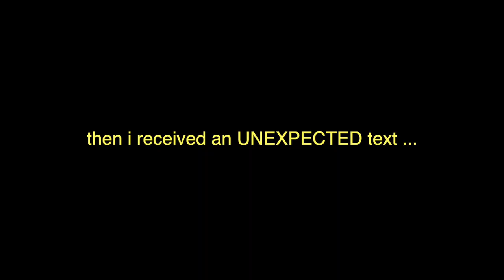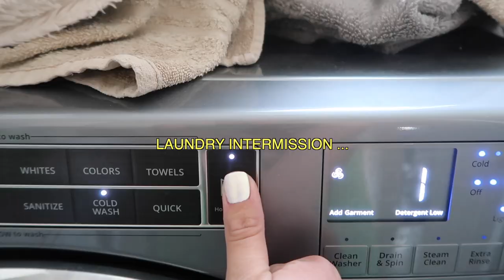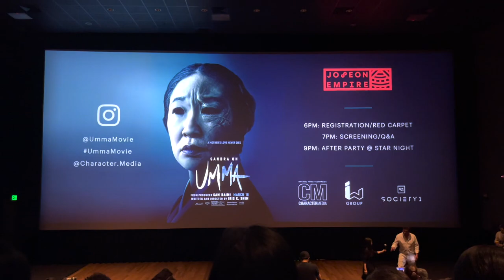giving myself the ULTIMATE GLOW UP to walk the red carpet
😵‍💫 YOU WANT TO FOLLOW ME SO BAD 😵‍💫
@McCallMirabella everywhere

In today's vlog I am giving myself a three hour transformation / EXTREME glow up. Once I'm all ready it's time to walk the red carpet! Join me and my BFF Sean as we go to a moviescreening !!

Xoxo, McCall